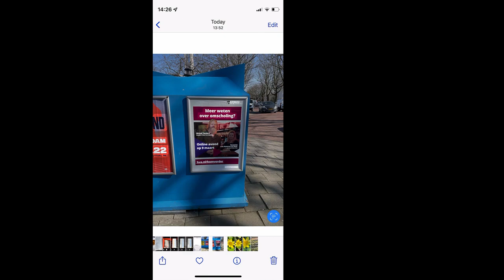iPhone Live text, click on web address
You can use iOS Live Text to point your camera on something with a URL in it and then click to open it.